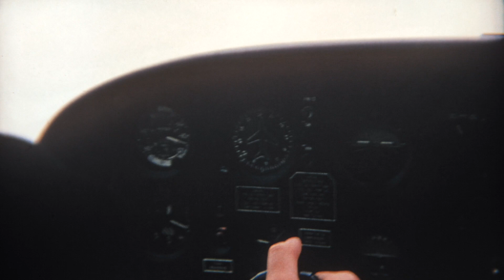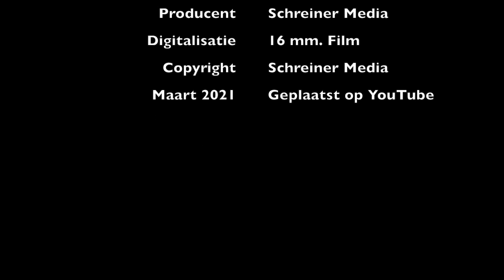1968 -1970 NLS EN SCHREINER ROTTERDAM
Deze video gaat over 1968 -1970 NLS EN SCHREINER ROTTERDAM